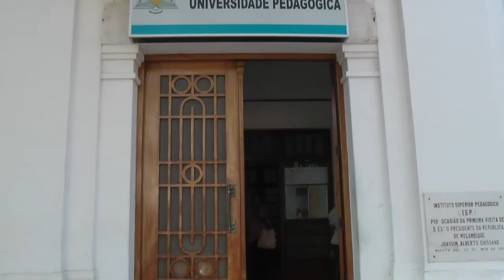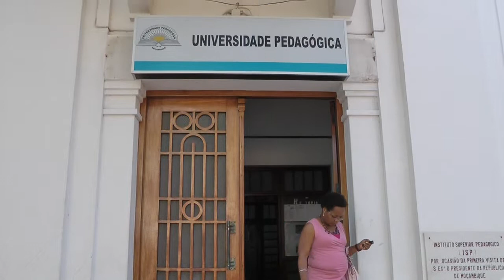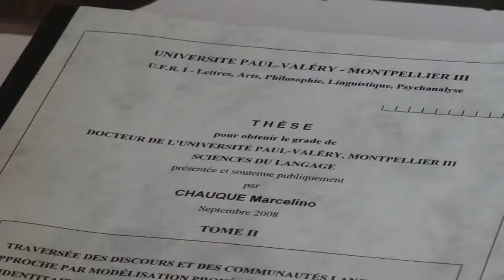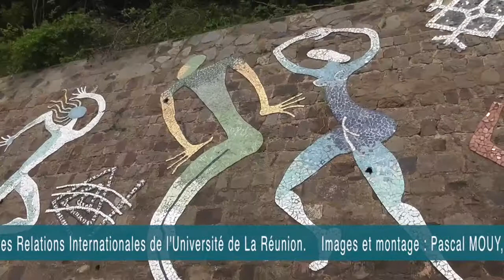La thèse, c'est possible !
Film réalisé par Paule Fioux et Pascal Mouy lors du séminaire de l'Ecole Doctorale Régionale  "Langues, Pluralités et Développement " à Maputo (Mozambique) en novembre 2011, avec les moyens techniques de La Maison des Langues et le soutien de l'AUF.